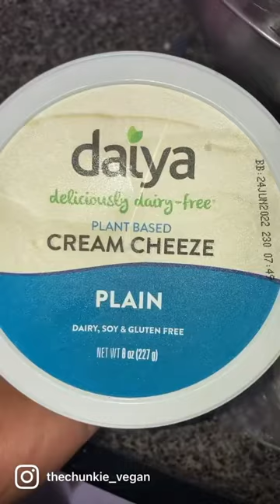Vegan artichoke dip 👶🏼🥄